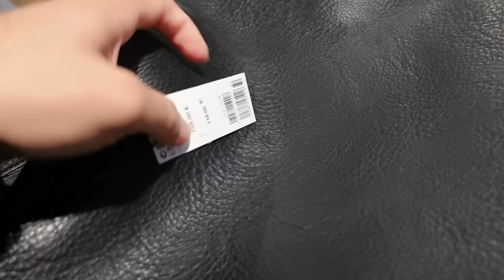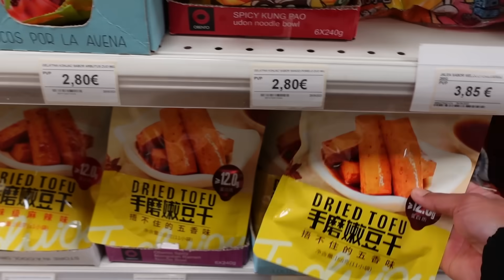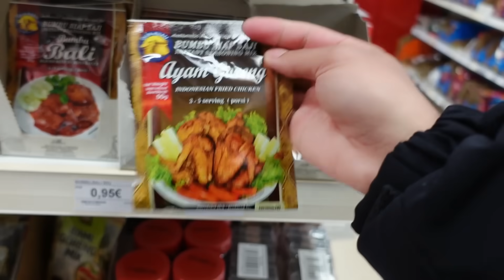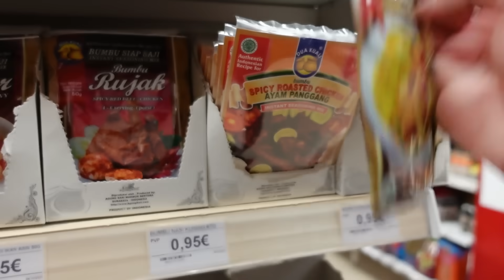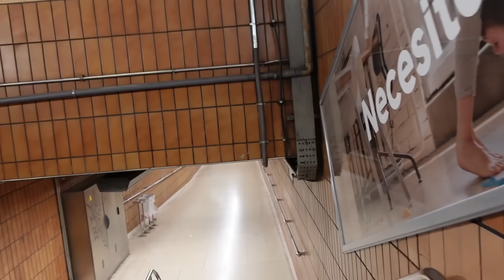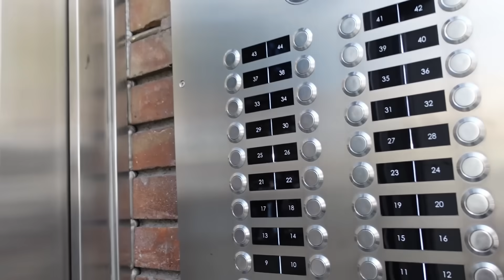MAMPIR RUMAH YANTI GUIXE SE PULANG BELANJA !! DI MASAKIN BAKSO SEPANCI DAN KETEMU EMAK2 REMPONG!!